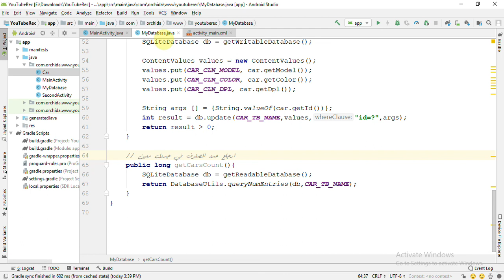فيديو #205 | قواعد البيانات Database | ارجاع عدد صفوف جدول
برمجيًا، انشاء قاعدة بيانات على الآندرويد وانشاء أول جدول بها، بالاضافة الى شرح الكلاسات المناسبة لهذه العملية، والدوال اللازم استخدامها والفائدة منها بشكل تفصيلي دقيق.
كما ويتم شرح الدوال اللازمة للعمليات المراد تنفيذها على قواعد البيانات، كعملية الاضافة insert وعملية الحذف delete وعملية التعديل update وعملية الاسترجاع select وعمليات اخرى متعلقة بالجداول كحذف الجدول drop وتعديل هيكلية الجدول alter table وعرض عدد صفوف في جدول معين، وغيرها من العمليات يليها مثال تطبيقي شامل على قواعد البيانات.